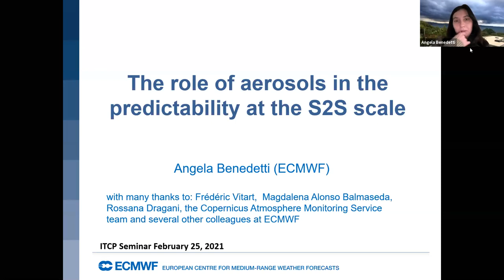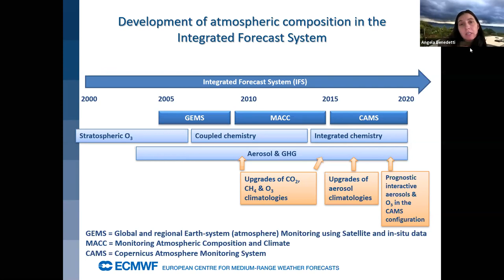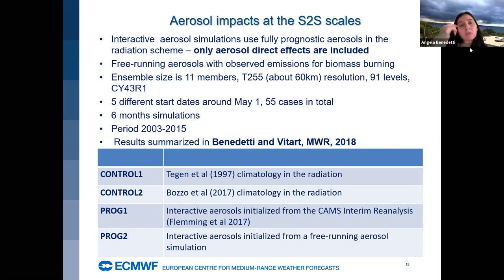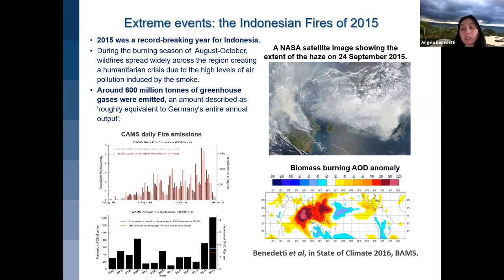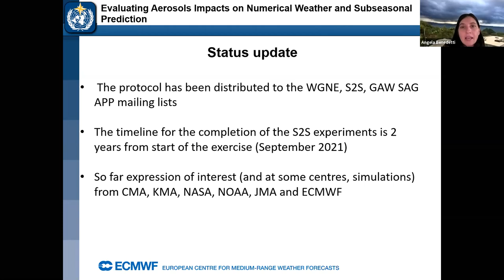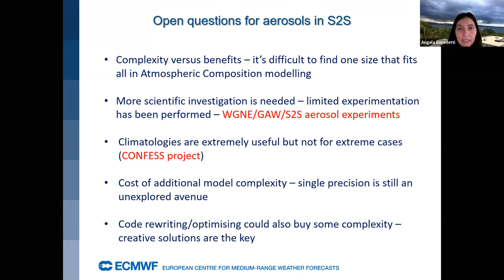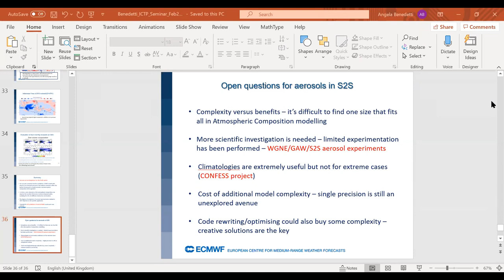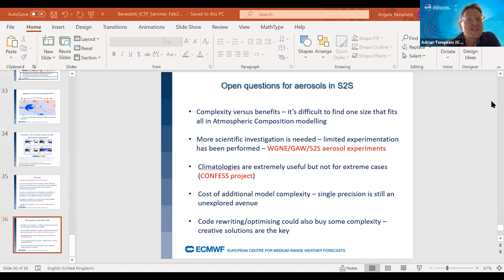The role of aerosols in the predictability at the S2S scale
Speaker: Angela Benedetti, Senior Scientist at the Research Department, Earth System Assimilation Section, UV and Visible.
European Centre for Medium-Range Weather Forecasts (ECMWF)
Reading, UK

25/02/2021 15:00 @ ICTP

Abstract

Recent years have seen the rise of global operational atmospheric composition models for several applications including climate monitoring, provision of boundary conditions for regional air quality forecasting, and energy sector applications, to mention a few. Typically global forecasts are provided in the medium-range up to five days ahead.

Thanks to a series of EU-funded projects (GEMS, MACC, MACC-II, MACC-III), and now Copernicus, ECMWF has developed the capability to run its Integrated Forecast System (IFS) with atmospheric composition variables. The composition configuration is at the core of the Copernicus Atmospheric Service (CAMS) which provides operational 4D-Var analyses and forecasts of aerosols and reactive gases, as well as many other user-oriented products both at the European scale and at the global scale.

This capability is now being exploited for applications other than atmospheric composition forecasting per se. This is part of an effort to understand how increased complexity in the Earth System model can have beneficial effects on the prediction.

Recent work has shown that the atmospheric constituents such as aerosols, ozone and other trace gases can be important modulators of the radiative processes at the S2S scale. For example, the direct effect of aerosols may influence predictability via the MJO modulation of the aerosol fields. In clear-sky, the cumulative aerosol forcing can modify the radiative balance of the atmospheric column and introduce temperature perturbations which depend on the dominant aerosol types and their optical properties. Wind-emitted aerosols such as dust appear to be the main contributors. However, biomass burning aerosols may also play an important part, in particular for areas where extensive seasonal biomass burning takes place such as central Africa and Indonesia.

Several examples related to this effort will be presented. In particular, the experiments using the ECMWF's coupled Ensemble Prediction System to investigate the role of aerosols in the predictability at the seasonal-to-subseasonal (S2S) will be discussed. Aerosol forecast fields at the weekly/monthly scales will also be presented and compared with corresponding analyses to assess their quality.